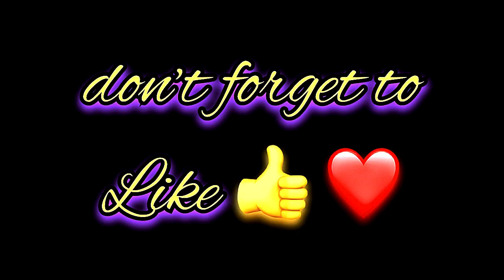Jane Name Signature Calligraphy Status | How to Draw, Cursive Calligraphy with Cut Marker